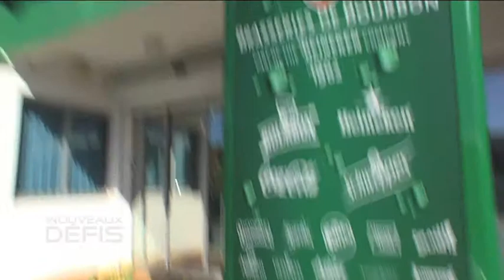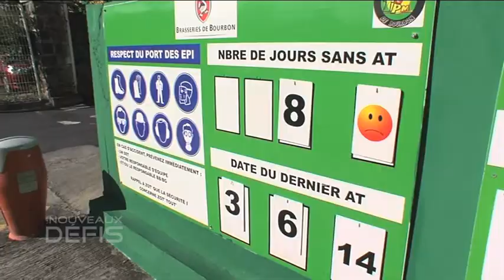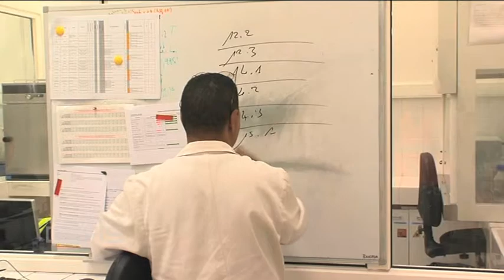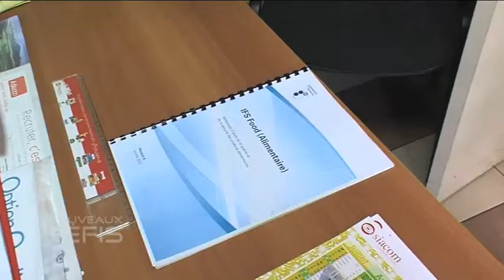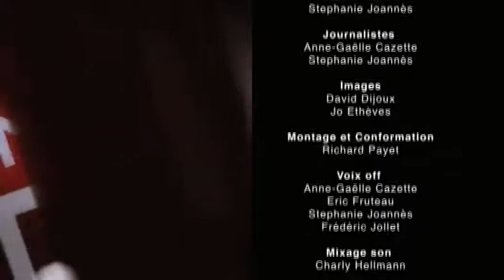L'enjeu des certifications (juin 2014)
Dans l'industrie alimentaire, les certifications assurent une garantie de qualité aux partenaires et distributeurs autant qu'aux consommateurs. La Société de Production des Huiles de Bourbon a ainsi pu développer des marques distributeurs produites localement et Les Brasseries de Bourbon deviennent la 1ère entreprise des Dom et la 2ème de France à afficher pas moins de 5 certifications AFNOR.
(copyright ADIR, juin 2014)